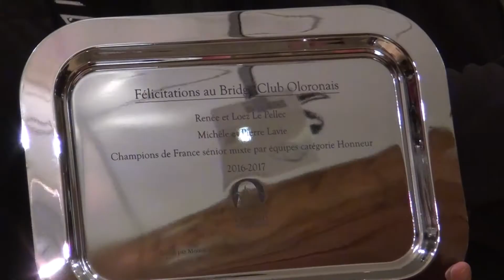Réception des Champions de France de bridge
La municipalité d'Oloron Sainte-Marie a tenu à rendre hommage à deux couples d'Oloronais (Le Pellec et Lavie) qui se sont brillamment illustrés en devenant champions de France de Bridge.